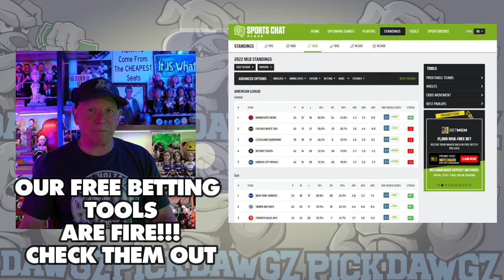Kansas City Royals vs Philadelphia Phillies 8/24/24 MLB Pick & Prediction | MLB Betting Tips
The Philadelphia Phillies face off with the Kansas City Royals in Saturday’s MLB Baseball action. Get Mitch's Expert Pick and Prediction for this game.